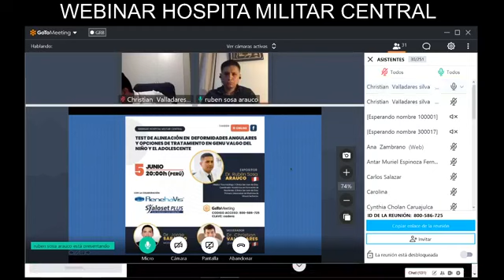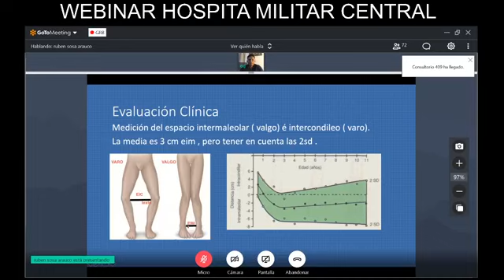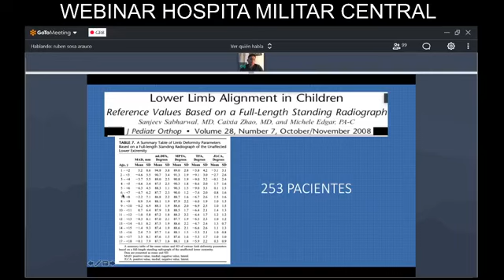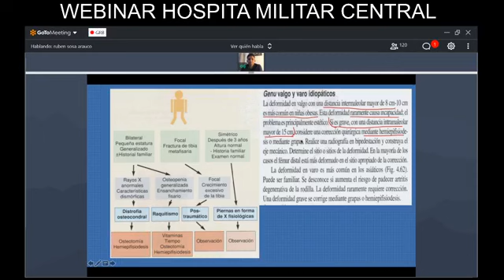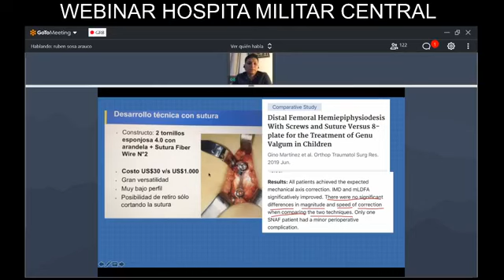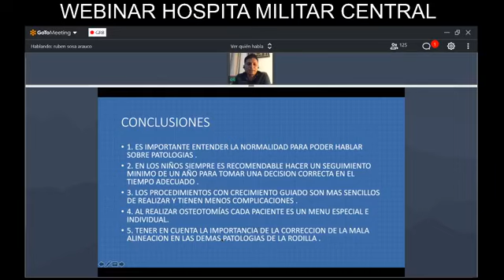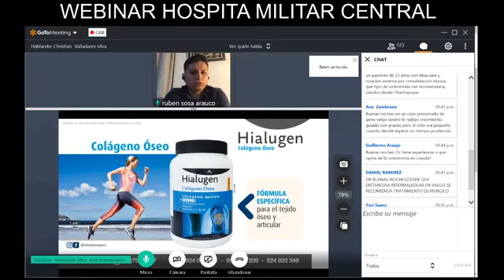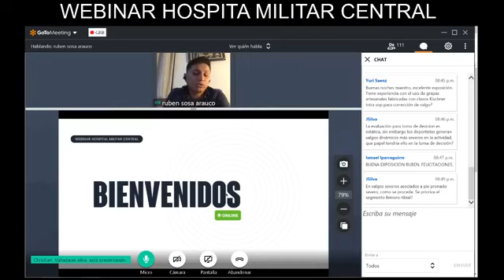WHMC - DEFORMIDADES ANGULARES EN NIÑO Y ADOLESCENTE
DR. SOSA - PERU con su excelente presentacion de deformidades en genu valgo en niño y adolescentes y los test de evaluacion